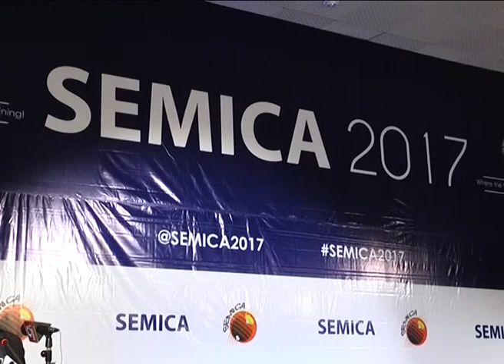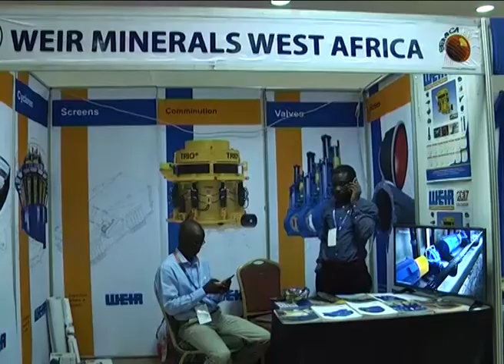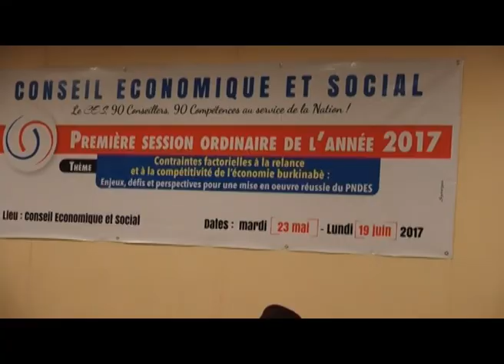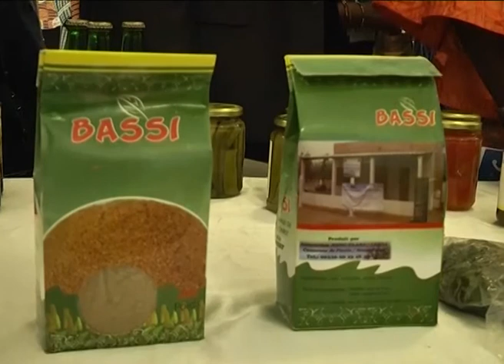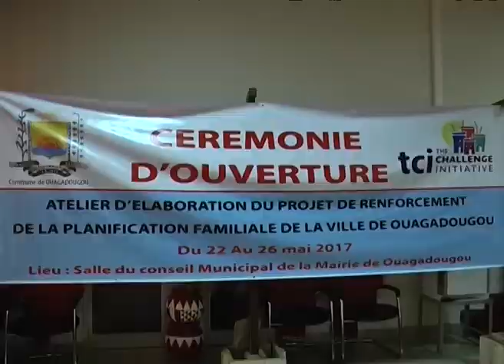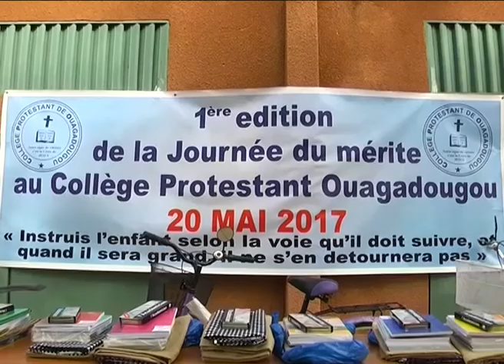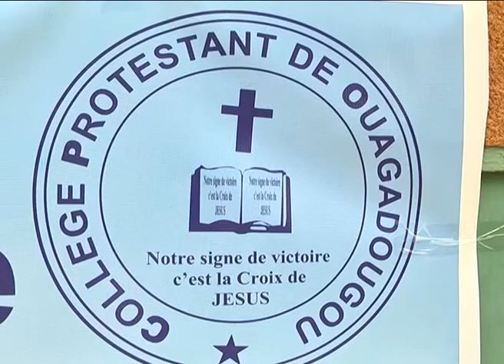Grand JT du 27 et 28 Mai 2017